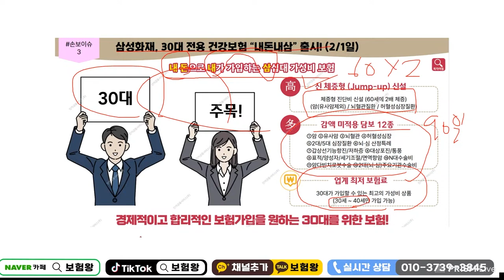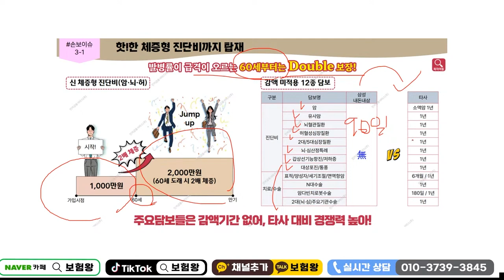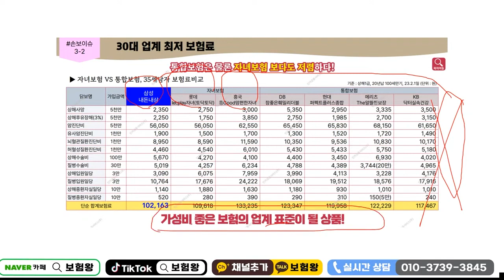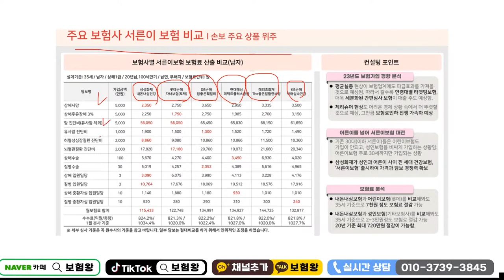3040위한 감액없는 3대진단비보험!! (90일이후 100%보장?)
90일이후 100프로 보장되는 서른이보험

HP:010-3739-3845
카톡친구추가:r2an
카톡플러스친구:보험왕